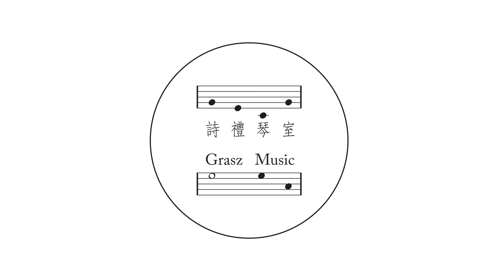ABRSM Piano Grade 1 B1 Andrew Eales: Fresh Air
ABRSM Piano Grade 1 B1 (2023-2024)